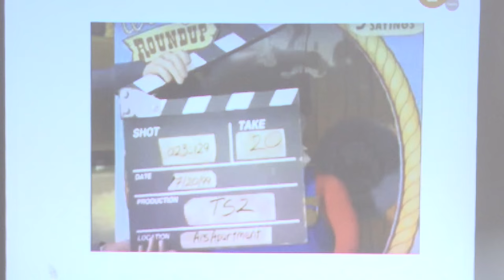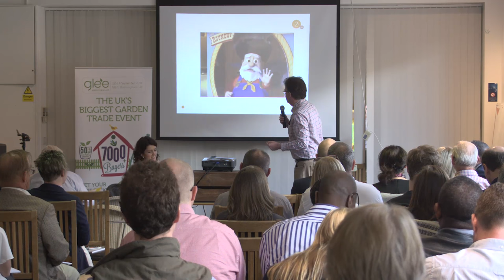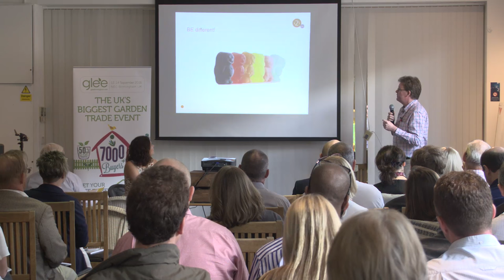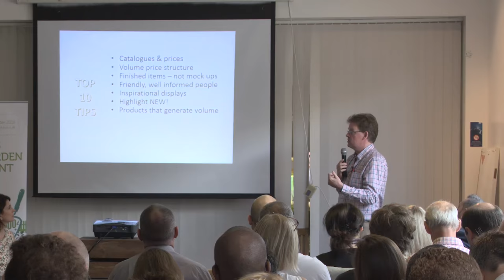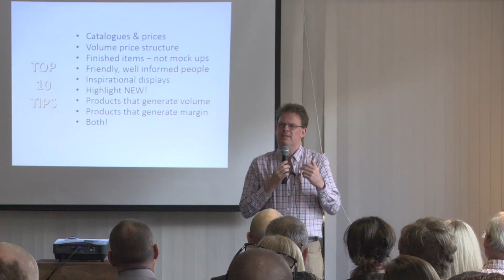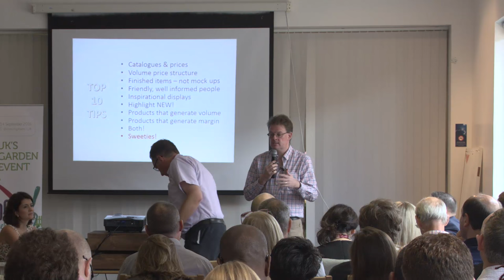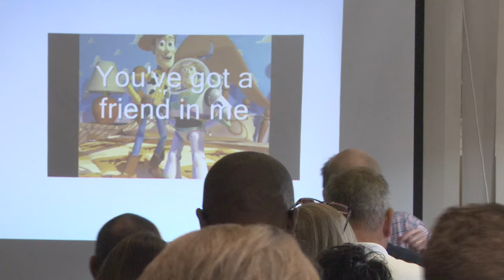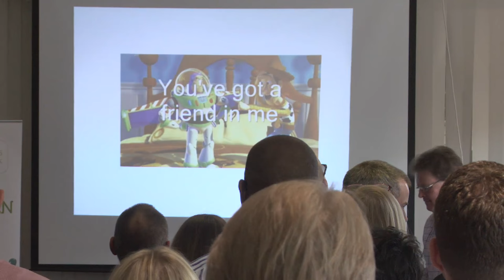Boyd Douglas Davies